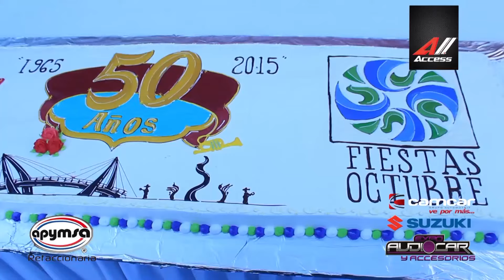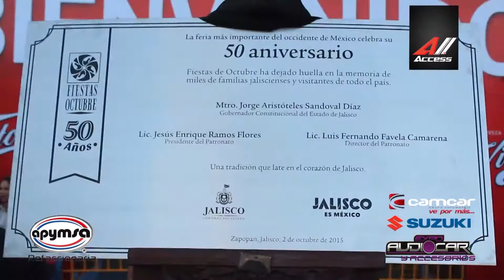INAUGURACION FIESTAS DE OCTUBRE 2015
El Viernes 2 de Octubre se llevo acabo la inauguración del 50 Aniversario de las Fiestas de Octubre y All Access RT, estuvo presente para mostrarte lo ocurrido, los invitamos a que las visiten y se diviertan con toda su Familia.